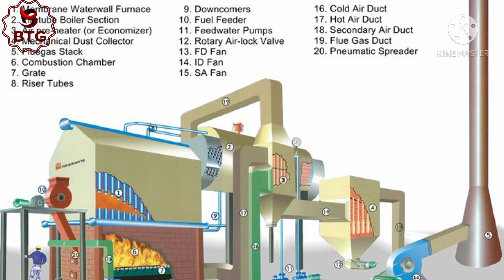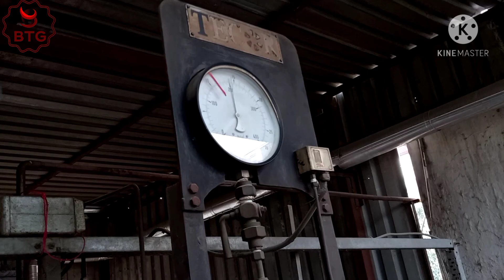Steam boiler open test and hydraulic test information hydraulic and open test of boiler.पूर्ण माहिती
Steam boiler open test and hydraulic test information.
hydraulic and open test of boiler
Boiler inspection.
आज आपण या व्हिडिओ मध्ये जाणून घेणार आहोत की
बॉयलर ची ओपन टेस्ट कशी करतात.
बॉयलर ची हायड्रॉलिक टेस्ट कशी घेतात.
आणि त्याचे फायदे.
काय काय चेक करतात.

Boiler tech Guruji...
या चॅनल वरती तुम्हाला स्टीम बॉयलर विषयी सर्व माहीती मिळेल.
Boiler tech Guruji या चॅनल वरती तुम्हाला पूर्ण माहिती ही मराठी मध्ये दिली जाईल.

बॉयलर सेफ्टी वाल.

फायर ट्यूब बॉयलर व वॉटर ट्यूब बॉयलर मध्ये काय फरक आहे.

Boiler Accessories
Feed pump,Super heater,Economiser,Air Preheater,Injector,Forced Draf.

What is the importance of boiler mountings and accessories?
Two type indicator… a. Tubeler type. B. Reflex type.
Pressure Gauge.
Two type pressure Gauge…
1)Diaphragm type. 2). Bourdon tube type.
Fusible plug.
Feed check valve(N.R.V)
N.R.V — Non Retrun Valve.
Air Release Valve.
8. Blowdown Vale.t (FD) Fan
Induced Draft (ID) Fan
Superheater (SH)
Desuperheater
Soot Blower
Deaerator
Boiler Feed Pump
Dosing System
Fuel Supply System
Economiser
Air Heater
Ash Removal System
prv valve working animation
pressure regulating valve working animation.
pressure reducing valve working animation
p.r.v droing
flow control valve
pilot operated pressure relief valve animation
pressure reducing station working
safety valve setting
safety valve setting in boiler
safety valve setting procedure in boiler
safety valve pressure setting of boiler
safety valve kya hai
safety valve kaise lagaye
boiler safety devices
boiler safety valve operation
boiler safety valve maintenance
boiler safety devices
boiler repair and maintenance
फायर ट्यूब आणि वॉटर ट्यूब
बॉयलर मधील फरक.
fire tube vs water tube boilers
fire tube and water tube boiler difference.
difference between fire tube and water tube boiler.
comparison between fire tube boiler and water tube boiler.
fire tube boiler and water tube boiler in marathi.
fire tube boiler vs water tube boiler
फायर ट्यूब बॉयलर व वॉटर ट्यूब बॉयलर मधील फरक.
फायर ट्यूब बॉयलर व वॉटर ट्यूब बॉयलर कुठे वापरतात.